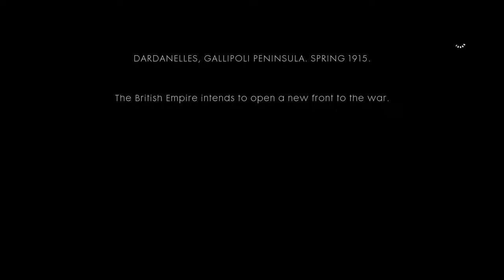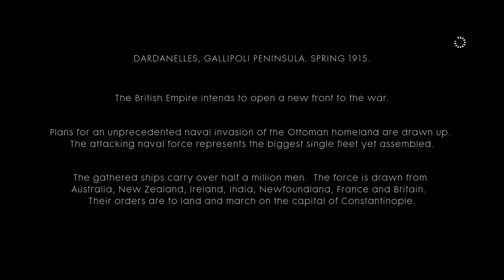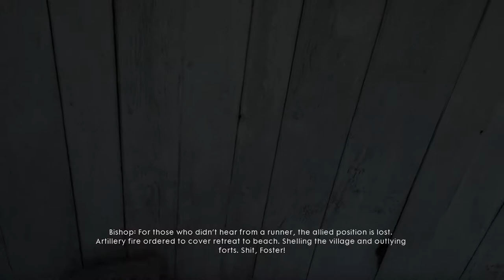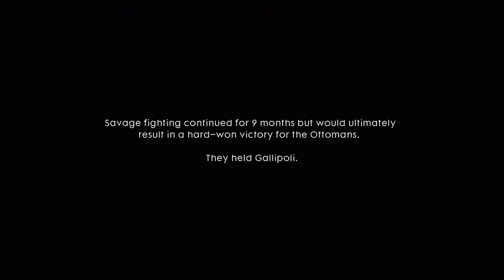Battlefield 1 Walkthrough - The Runner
FPS: 60-60 (V-Sync on)
Difficulty: HARD

PC:

☢CPU: Intel Core i7 - 6800k @ 3.4Ghz
☢CASE: Aerocool X-Predator II (White)
☢CPU Cooler: Corsair Hydro H45
☢OS: Windows 10 Pro x64 (64-bit)
☢Motherboard: MSI Gaming PRO Carbon X99A
☢GPU: 2x Asus DirectCu III ROG Strix OC GTX 1070 8GB  (SLI)
☢PSU: I-Tec 950 (950W)
☢SSD: Intel 530 Series 120gb
☢Monitor: SAMSUNG - BX2350